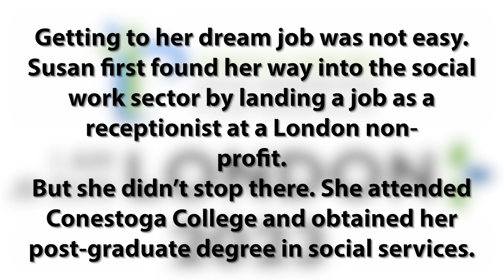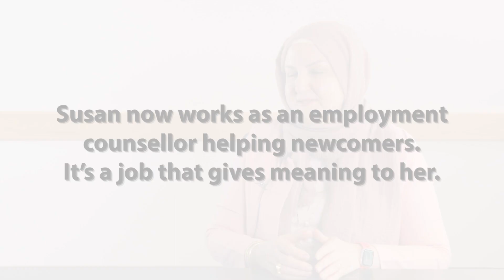Susan Abdula - I Am London 2023